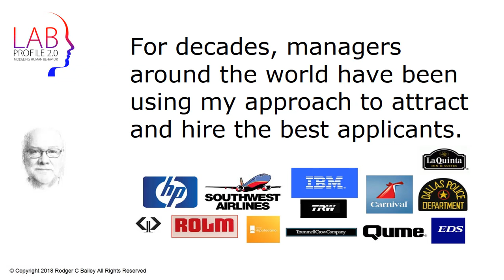How To Hire The Best Applicants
Do you want an unfair advantage in hiring and managing? Learn a proven system for identifying 17 specific characteristics about the applicant, so you can make sure they can perform the tasks you want them to do.